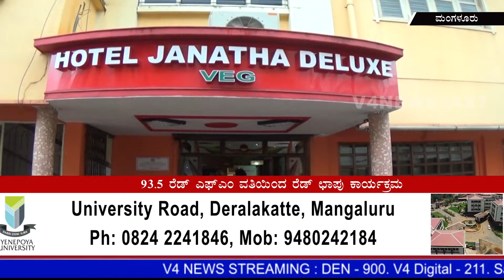93.5 RED FM ವತಿಯಿಂದ ರೆಡ್ ಛಾಪು ಕಾರ್ಯಕ್ರಮ: ಬೆಸ್ಟ್ ದೋಸೆ ಕ್ಯಾಂಪ್‌ನಲ್ಲಿ ನಗರದ ಮೂರು ಪ್ರಮುಖ ರೆಸ್ಟೋರೆಂಟ್‌ಗಳು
#93.5redfm